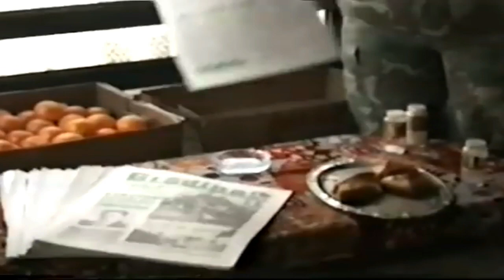Oslobađanje brda Husar-Tešanj 13.10.1994. 1 dio